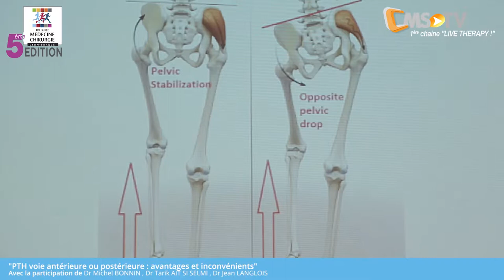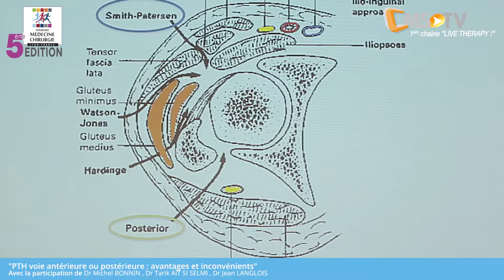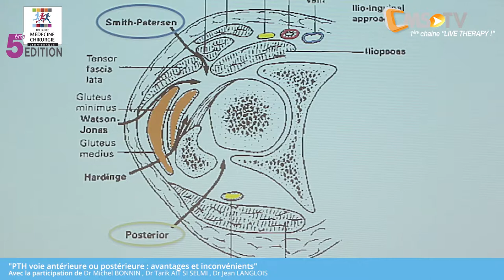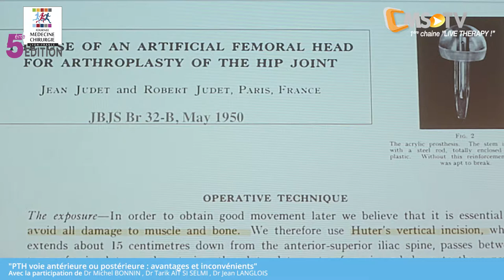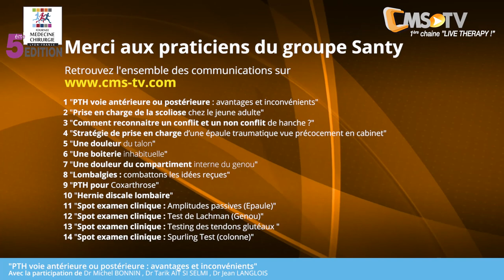5ème JMC SANTY - FACE à FACE | PTH Voie antérieure ou postérieure : avantages & inconvénients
5ème Journée Médecine & Chirurgie du Centre Orthopédique SANTY - Samedi 17 novembre 2018

FACE à FACE - PTH Voie antérieure ou postérieure : avantages & inconvénients | Modérateur : Dr Michel BONNIN, avec Dr Tarik AIT SI SELMI & Dr Jean LANGLOIS

Une excellente exposition du cotyle et du fémur proximal est une des clés du succès de la PTH. La voie d'abord chirurgicale est donc capitale dans la planification, mais son choix dépend au final principalement de l'expérience antérieure du chirurgien.
Une "bonne" voie d'abord de hanche doit se situer à distance des muscles fessiers (stabilisateurs du bassin en appui monopodal), être polyvalente (adaptée à toutes les anatomies, toutes les extensible en cas de complication, et sans risque pour les principaux éléments vasculaires ou nerveux.
La voie d'abord antérieure, de même que le mini-abord postérieur, présentent des courbes d'apprentissage plus longues et n'offrent pas d'avantage significatif par rapport à la voie postérieure traditionnelle.
Indépendamment du choix de la voie d'abord, c'est l'attention portée aux détails de l'anatomie de chaque patient, dans la planification et lors de l'abord chirurgical, qui assurera la réussite de l'intervention, à court mais aussi à moyen termes.